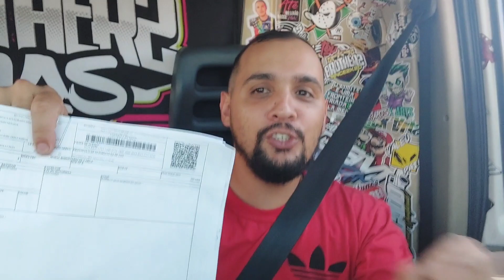VAMO QUE VAMO VIAGEM PARA O SUL DO PAIS